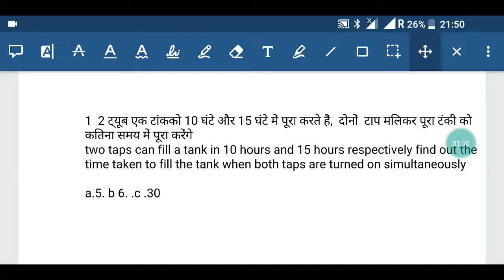Chhattisgarh army rally 2020 Raipur Aro